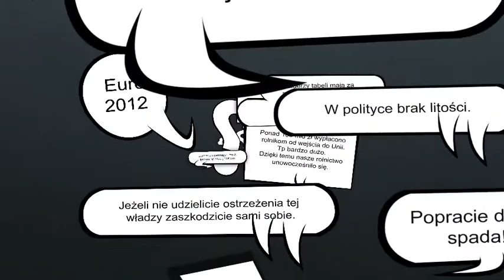Co z Możejkami?